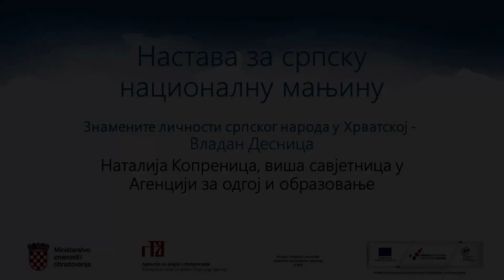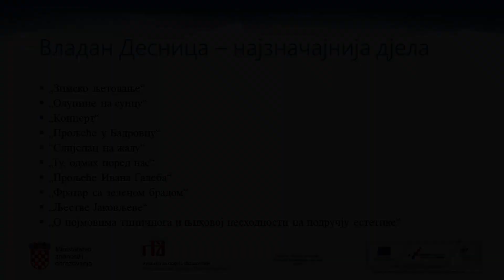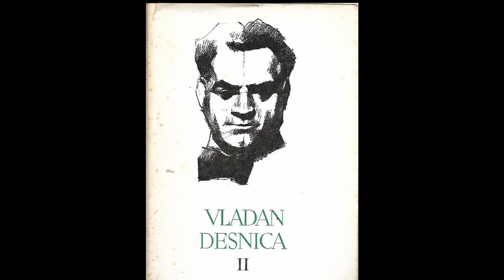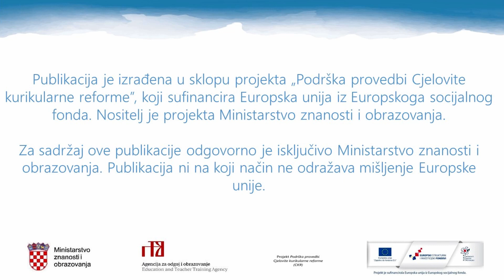Srpski jezik i kultura, 7. r. OŠ (model C) - Znameniti Srbi - Vladan Desnica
Autor: Natalija Koprenica